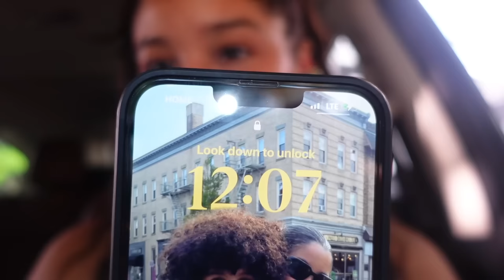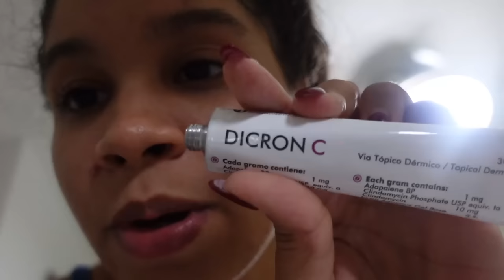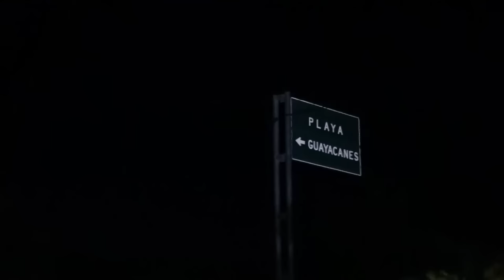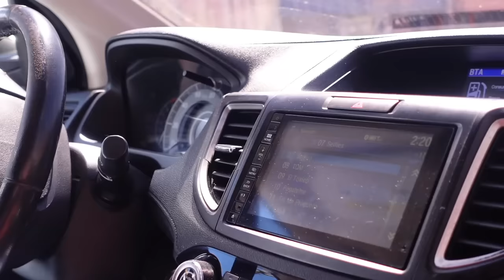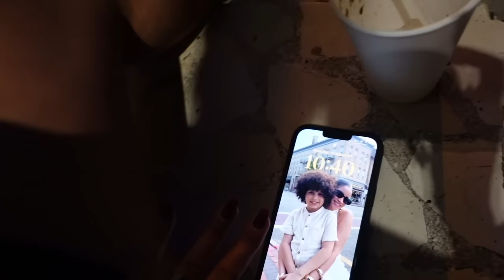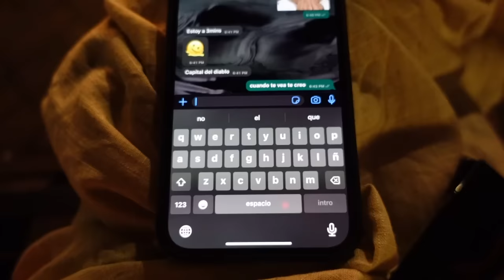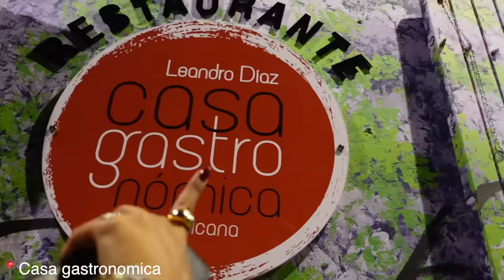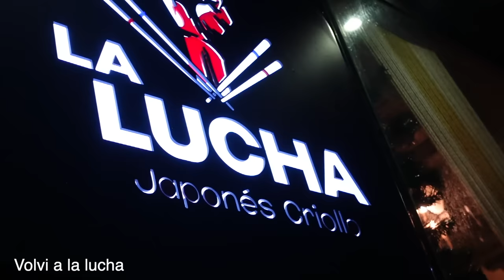una escapadita a Republica Dominicana|| VLOG